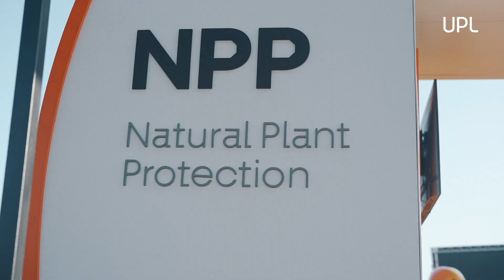NPP (Natural Plant Protection) no Show rural Coopavel 2022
Há mais de duas décadas a UPL vem investindo em soluções sustentáveis em todo o mundo para suprir as necessidades de inovação apresentadas por agricultores, consumidores e o meio ambiente.

Recentemente anunciamos um novo conceito global, a Natural Plant Protection (NPP), que em português é a sigla para "proteção natural de plantas", consolidando mundialmente a atual linha de biossoluções da UPL.